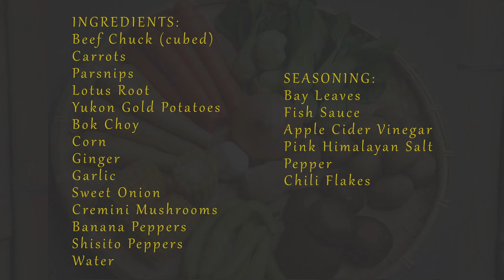Beef & Root Vegetable Soup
INGREDIENTS:
Beef Chuck (cubed)
Carrots
Parsnips
Lotus Root
Yukon Gold Potatoes
Bok Choy
Corn
Ginger
Garlic
Sweet Onion
Cremini Mushrooms
Banana Peppers
Shisito Peppers
Green Onion
Water

SEASONING:
Bay Leaves
Fish Sauce
Pepper
Chili Flakes